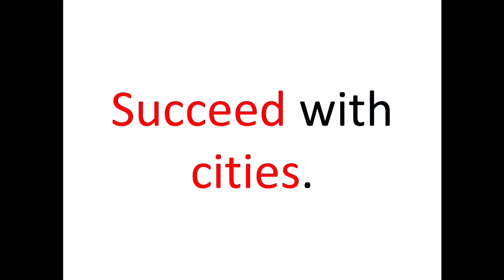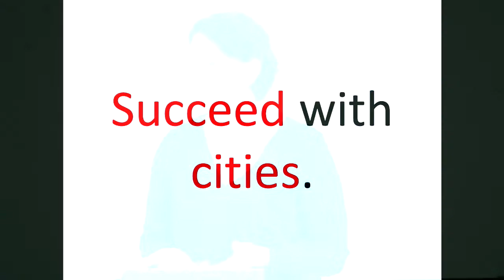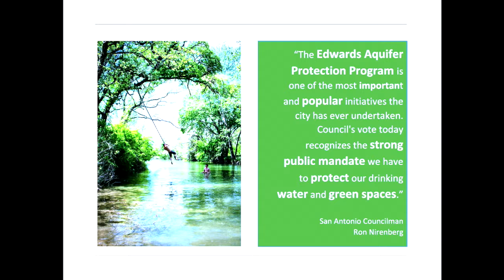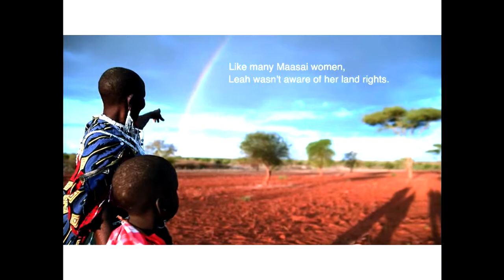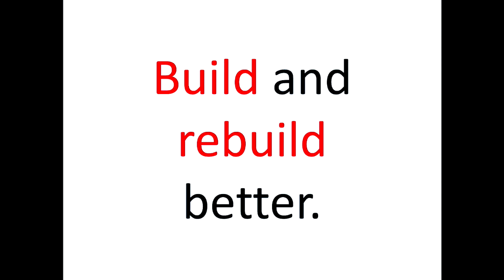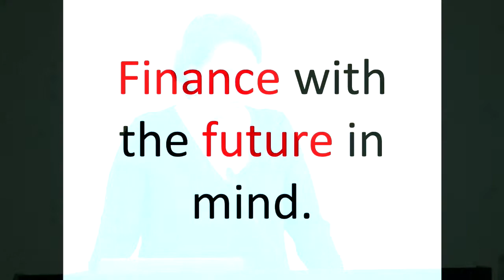2019 Boething Lecture: Laura Huffman, The Nature Conservancy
"All People, all in: leading the charge for a livable planet"

The Nature Conservancy's Texas Regional Director Laura Huffman is the 2019 Boething Lecturer. The Boething Lecture Series, in honor of John and Susan Boething, addresses forests and the human predicament.

Moderated by Paul Ehrlich and Gretchen Daily, Stanford University